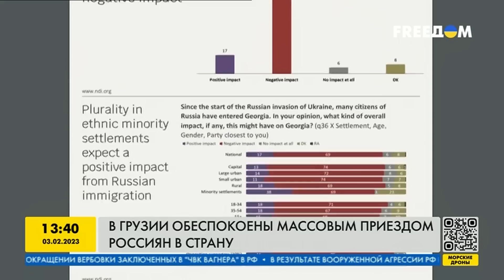Если СААКАШВИЛИ погибнет — ГРУЗИИ НЕ СТАНЕТ | Мамулашвили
Учредительница социально-политической платформы "Gamziri" Нона Мамулашвили рассказала о ситуации в Грузии и беспокойствах по поводу массового приезда россиян в Грузию. Также Мамулашвили прокомментировала состояние Михаила Саакашвили и рассказала о безобразной политике нынешней власти Грузии.

00:00 Начало
00:05 В Грузии обеспокоены массовым приездом россиян в страну
00:39 Нона Мамулашвили
01:17 Существование Европейской Грузии под угрозой
03:32 Состояние Саакашвили - фатальное
10:02 Россияне привезли свой "русский мир" в Грузию
13:50 Пока власть Грузии отмалчивается, грузины воюющие за Украину, борются и за свою свободу
15:29 Возобновит ли Грузия воздушное сообщение с РФ?
16:56 Как получилось что у Грузии проросийская власть?